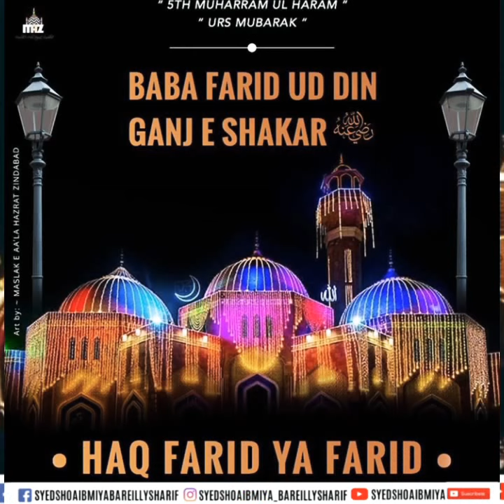5 Muharramul Haraam Urs Mubarak baba fareed UDDIN ganje SHAKAR RADIYALLAHU TA'ALA ANHU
5 Muharramul Haraam Urs Mubarak baba fareed UDDIN ganje SHAKAR RADIYALLAHU TA'ALA ANHU